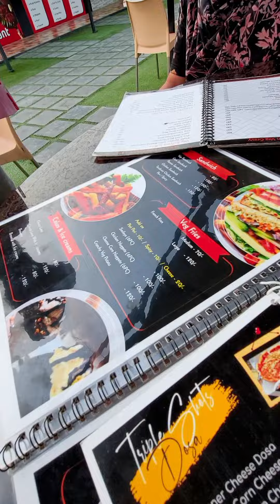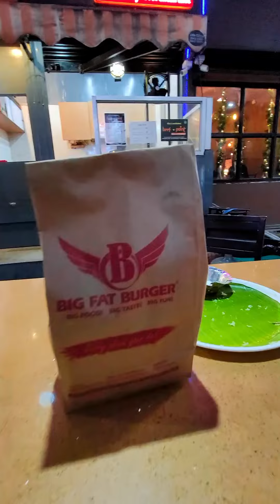Yennaada Ippudddi aagipoche!!!🙈😬 Starting mokkaiyanaalum, ending sirappu!😋😋😋 | HanuAndSunu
Everyday food venture where we felt that we weren't lucky, however we ended up at a great place which has immense options. Do visit food street fiesta located at Saravanampatty, Coimbatore and share your valuable comments!!!